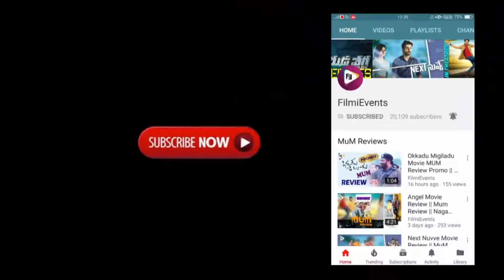Kirrak Party Telugu Movie Trailer Launch || Nikhil || FilmiEvents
Watch Here Kirrak Party Telugu Movie Trailer Launch

Starring : Nikhil Siddhartha,Samyuktha Hegde
Director : Sharan Koppisetty
Producer : Anil Sunkara,Kishore Garikapati